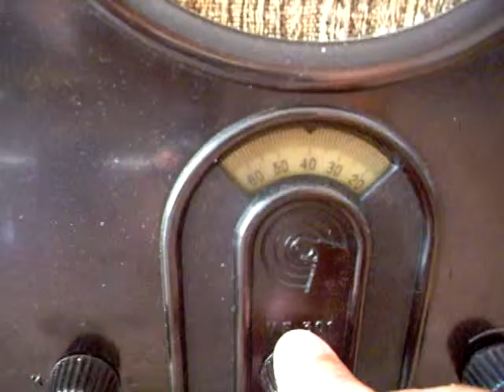radio alemana nazi VE 301